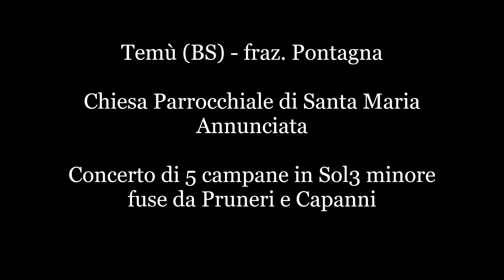Le campane di Pontagna - Suonate varie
Temù (BS), fraz. Pontagna
Chiesa parrocchiale di Santa Maria Annunciata.

Concerto di 5 campane in Sol3 minore fuse da Pruneri nel 1902 (Si(b)3 rif. e 2 minori agg. Capanni anni '70)
Solo corde.

Suonate eseguite da me:
[0:08] Distesa delle 2 minori per la messa feriale delle 18:00, ore 17:30;
[4:34] Distesa delle 3 maggiori, ripresa da casa mia, per la messa prefestiva delle 19:00, ore 18:30;
[12:05] Distesa lunga a 3 e a 5 campane con distesa finale delle 3 maggiori (le 2 minori partono a 15:22), per la messa festiva delle 11:00 nella solennità di Maria Ss. Madre di Dio, ore 10:30.

Ringrazio la sacrestana per la grandissima disponibilità dimostrata!

A presto da campanaro nembrese :)